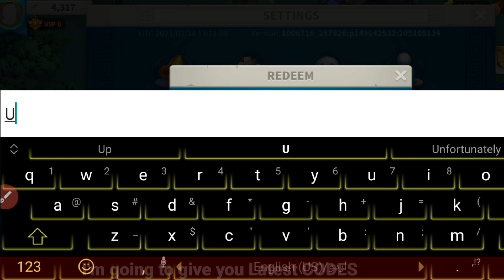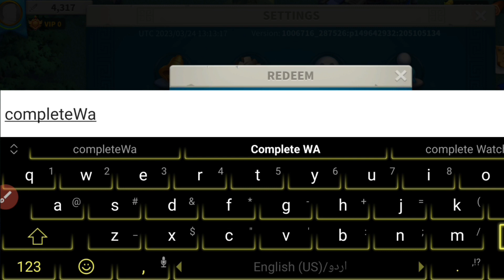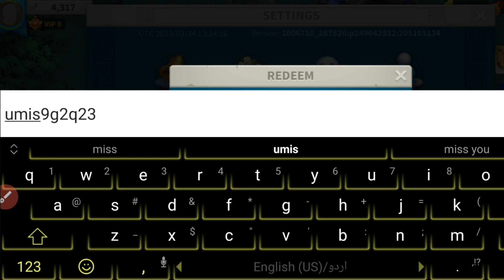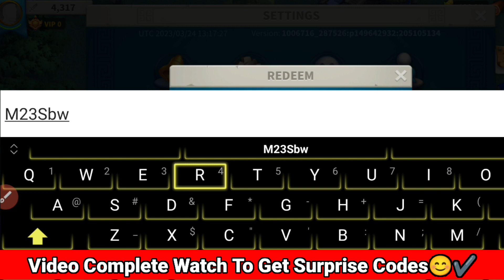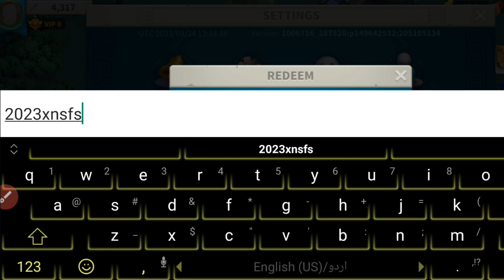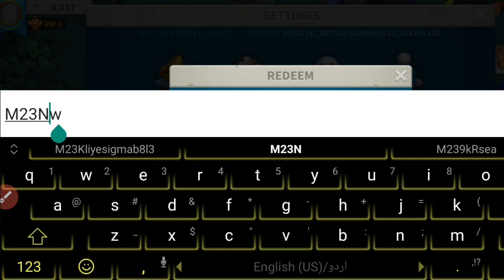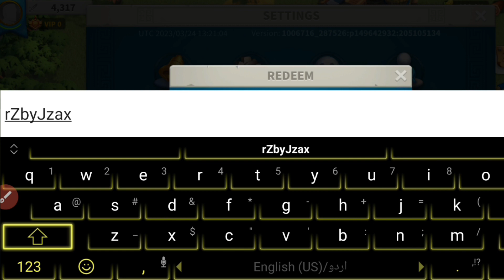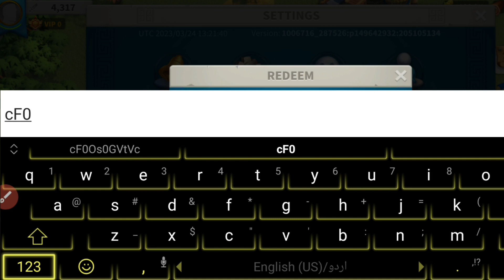⚠️HURRY UP⚠️ RISE OF KINGDOMS REDEEM CODES 2023 - RISE OF KINGDOM CODES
⚠️HURRY UP⚠️ RISE OF KINGDOMS REDEEM CODES 2023 - RISE OF KINGDOM CODES, RISE OF KINGDOMS REDEEM CODES 2023- RISE OF KINGDOMS CODES 2023

Today in this interesting video we are going to tell you about New Redeem codes for RISE OF KINGDOMS. I hope you this video like you.

Cover Topics :-)

1) Rise of kingdoms codes
2:) Rok codes
3:) Codes for rise of kingdoms
4:) rise of kingdoms code
5:) rise of kingdom new codes 2023
6:) codigos de rise of kingdoms 2023
7:) rise of kingdoms codes 2023
8:) code rise of kingdoms 2023
9:) rise of kingdoms gift codes 2023
10:) rok redeem code 2023
11:) Rise of Kingdoms